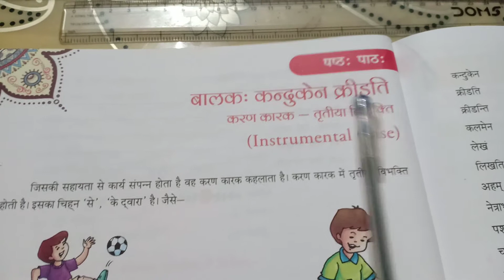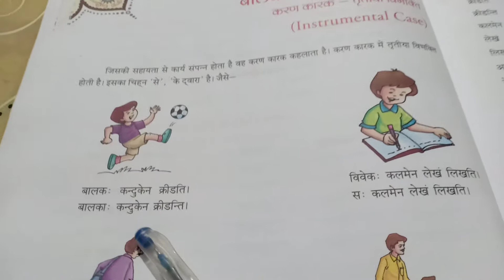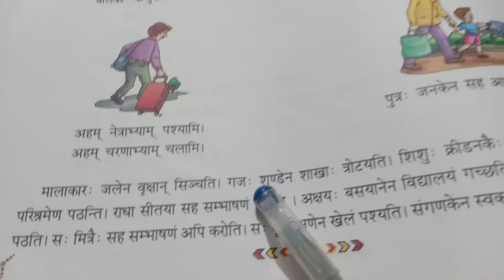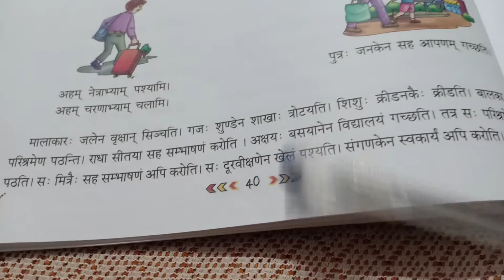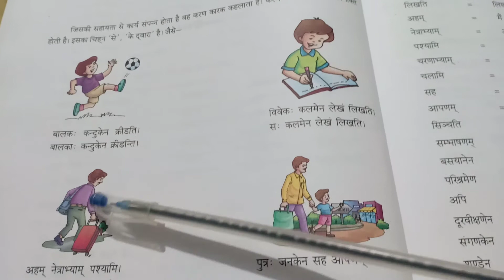Sanskrit :- Chapter - 6 बालक: कन्दुकेन क्रीडति Part 1/2 l Hindi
This video contains the explanation of the chapter ' बालक: कन्दुकेन क्रीडति ' in Hindi. This is the first part of the 2 - part series.